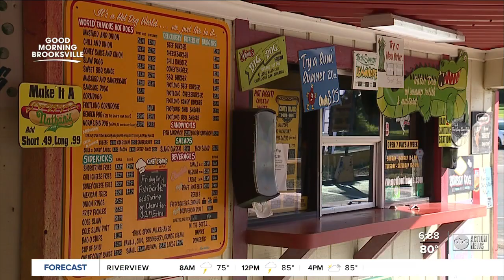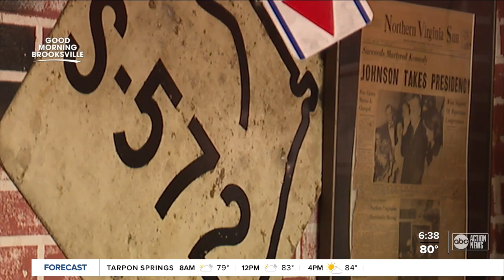Museum and food found at Brooksville's Coney Island Drive Inn